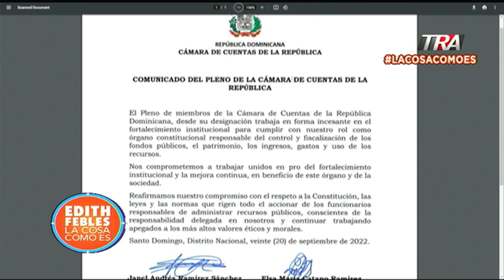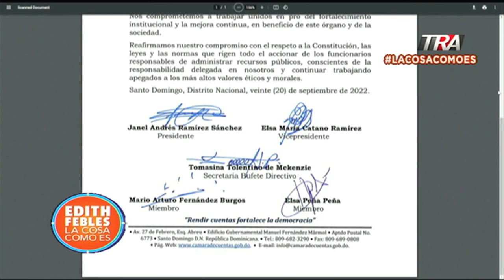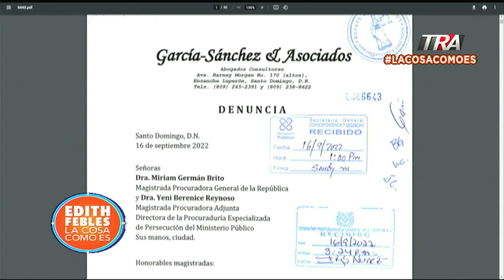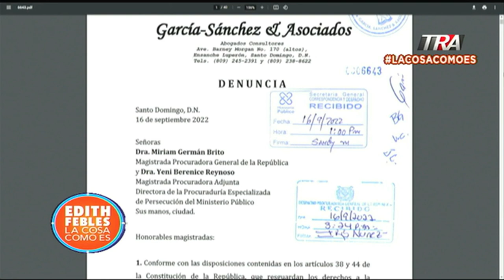Lo bueno y lo no tan bueno del acuerdo de la Cámara de Cuentas, según María Teresa Cabrera